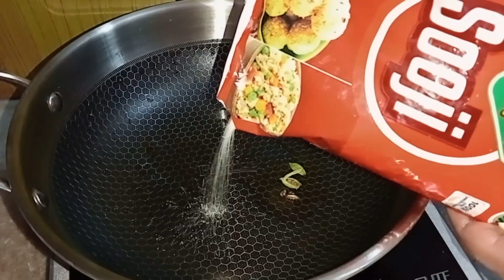নাড়ু গোপালের কৃপায় এই বছর প্রথম ফ্ল্যাটে জন্মাষ্টমী পূজা করলাম | জন্মাষ্টমী ভোগ@happywithsangeeta